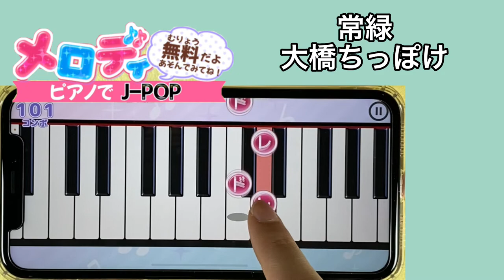【常緑 - 大橋ちっぽけ】ピアノで弾いてみた｜メロディ